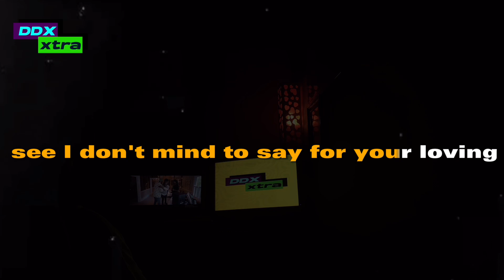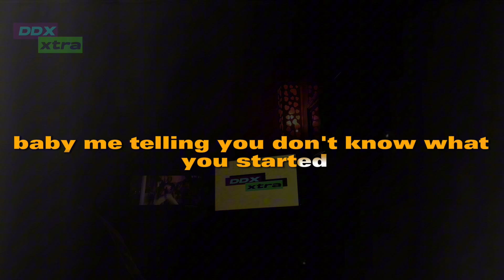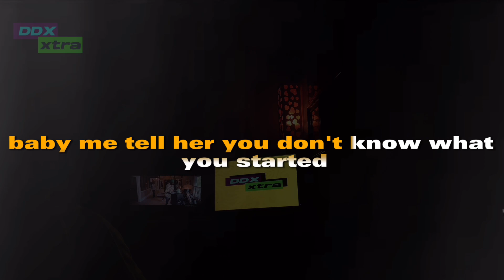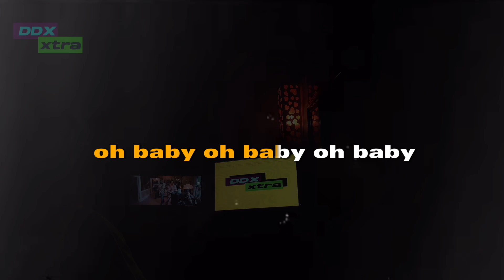Darkoo & omah lay - WHISKEY (lyrics)